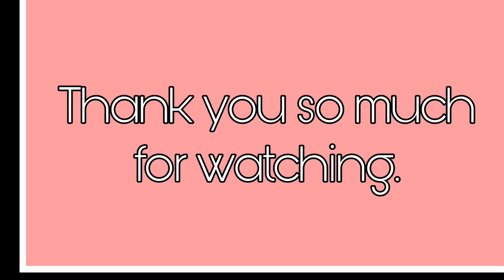MY ISDANG PAKSIW😅//